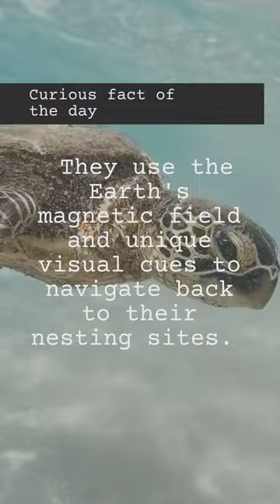Do Sea Turtles Have a Secret GPS System for Nesting? 🐢🌏